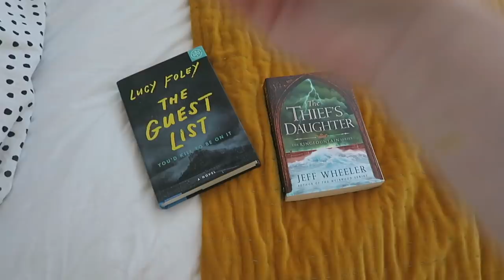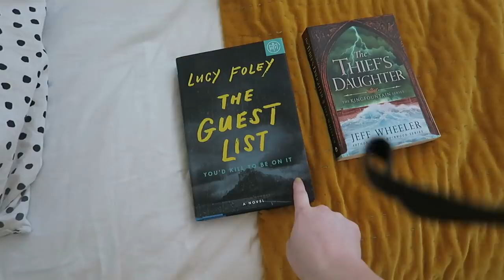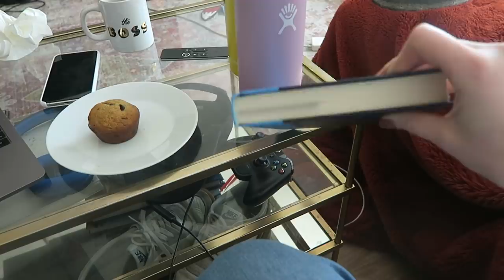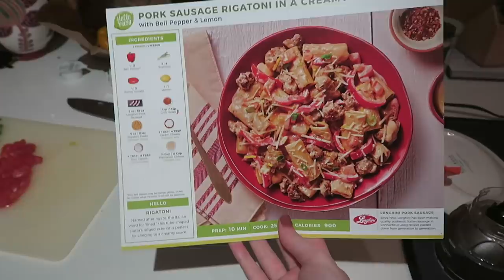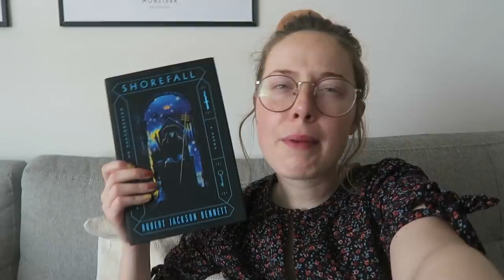READING VLOG: 3 Books, 500 Pages, + Sushi Making!!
I read over 500 pages and take one NEW hobbies!